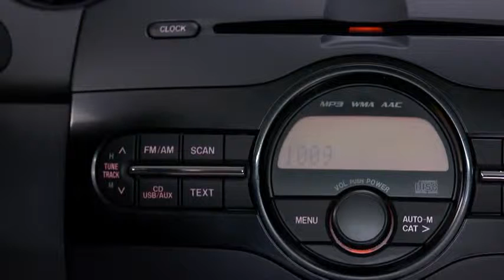Mazda2 — Mazda2 Digital Clock Mazda USA